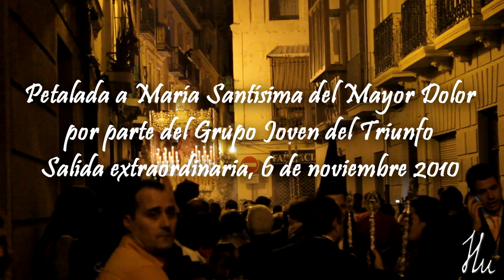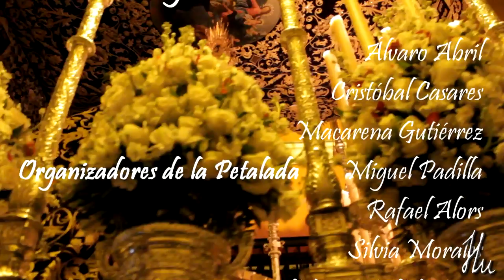Petalada Mayor Dolor de Granada, Salida extraordinaria 6 de noviembre 2010